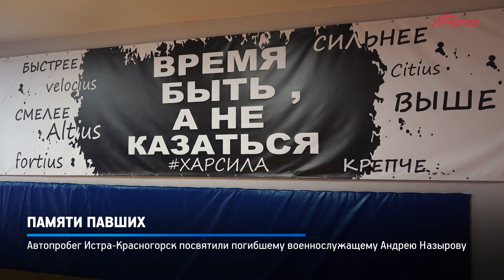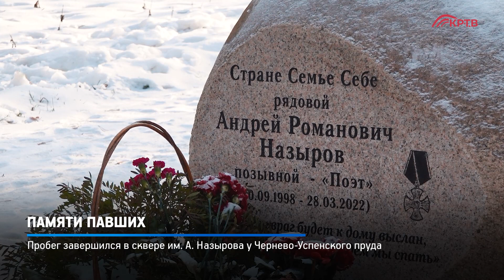КРТВ. Памяти павших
Автопробег Истра-Красногорск в память об Андрее Назырове организован отцом погибшего военнослужащего Романом Назыровым при поддержке фонда «Восход надежды» и проекта «Макулатура в жизнь».